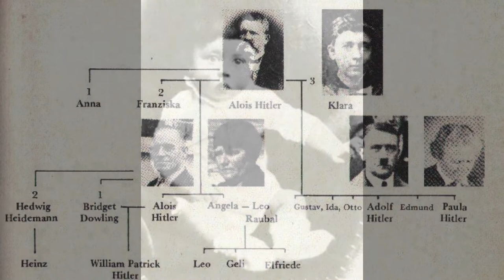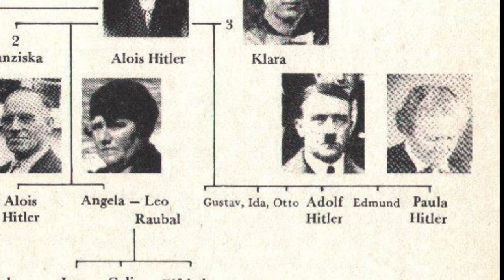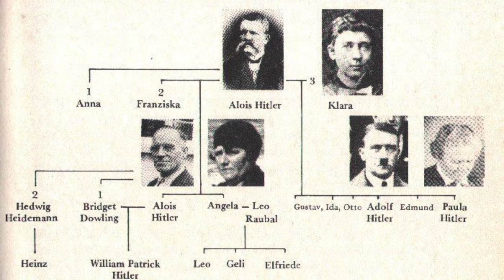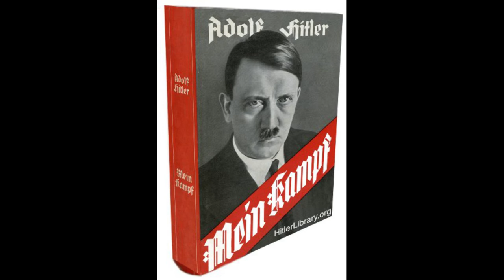EL MISTERIO DE LA FAMILIA HITLER | INVESTIGACIÓN REAL